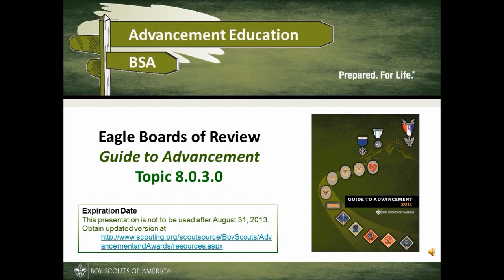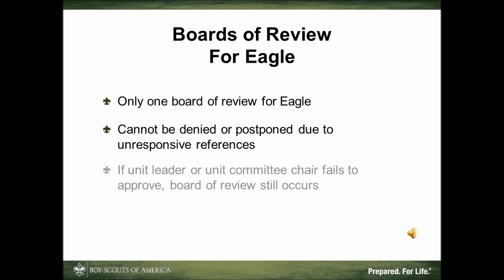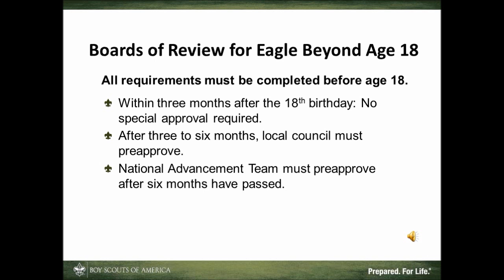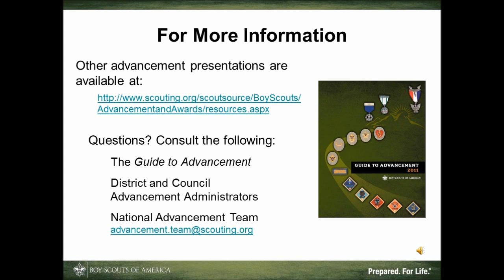Eagle Scout Boards of Review 4 min)